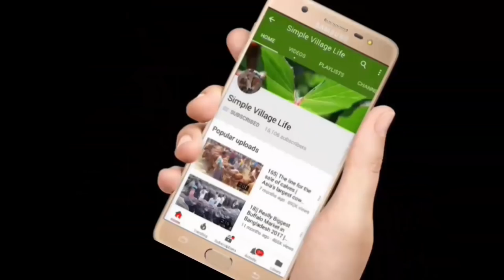671|কম দামে বাচ্চাসহ দুধের গাভি কিনুন ও সাক্ষাৎকার দেখুন|Desi Dairy cow With Calves market price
কম দামে বাচ্চাসহ দুধের গাভি কিনুন ও সাক্ষাৎকার দেখুন|Desi Dairy cow With Calves market price